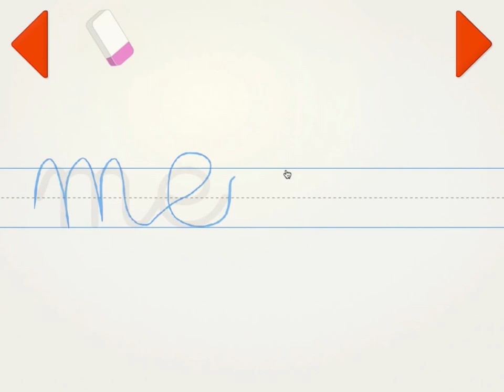Graphisme ecriture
Une Ardoise d'écriture simple à utiliser pour commencer avec le graphisme et le tracé et les lettres.
- Base de traçage: lignes verticales, diagonales, courbes, vagues, ponts, boucles et zigzags,
- Exercices de traçage plus avancés: avec des labyrinthes, lettres de l'alphabet et mots-clés.
Une ressource essentielle avec Plus de 90 activités de tracage à faire et refaire !